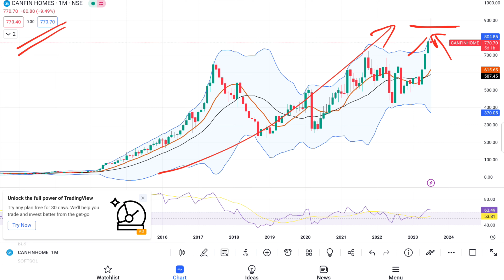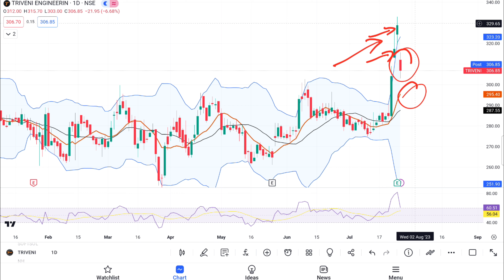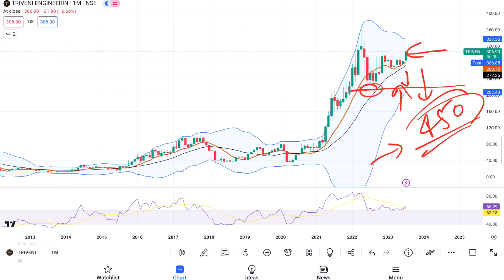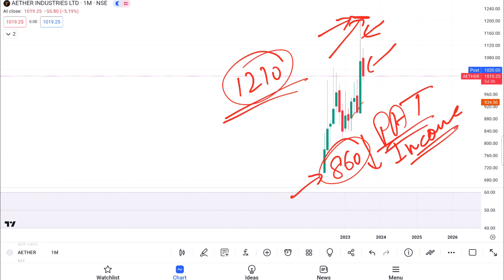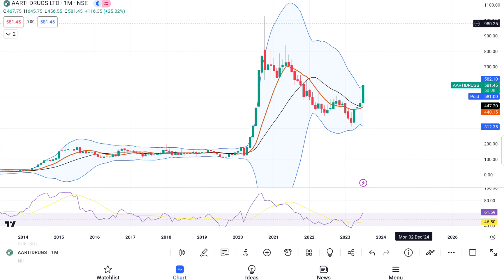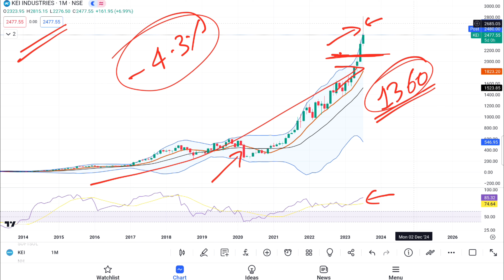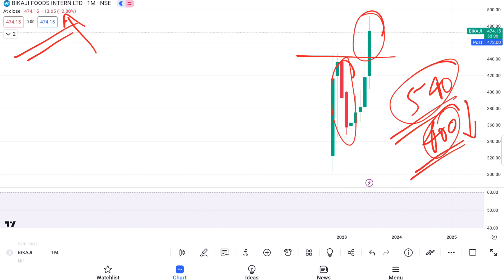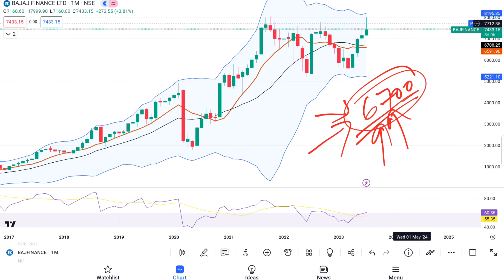Trending Loser Stocks Today | July 26 | Fraud | Overbought Stocks | Q1 Result | Support Levels